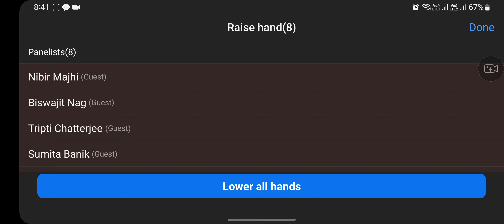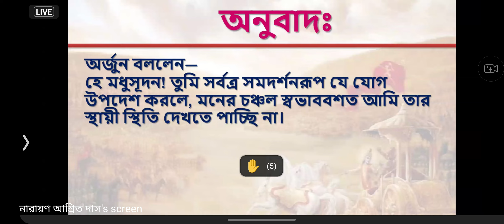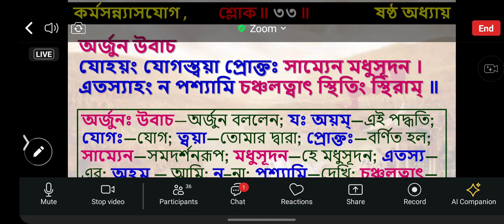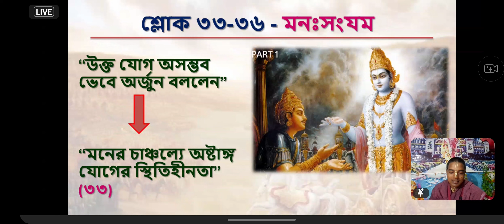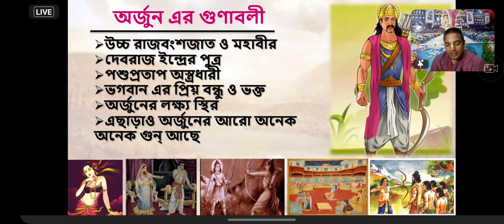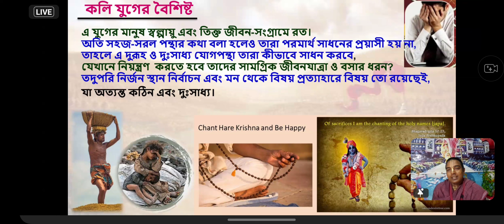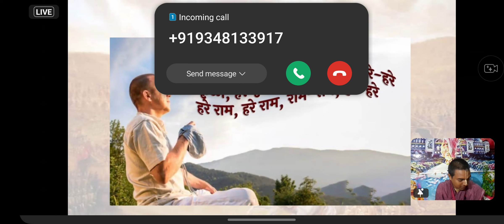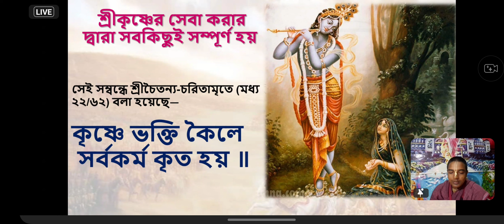শ্রীমদ্ভগবদগীতা অধ্যায় ৬, শ্লোক-৩৩ । Gita 6.33 ।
আজকের ক্লাস, শ্রীমদ্ভগবদগীতা-অধ্যায় ৬
শ্লোক-৩৩